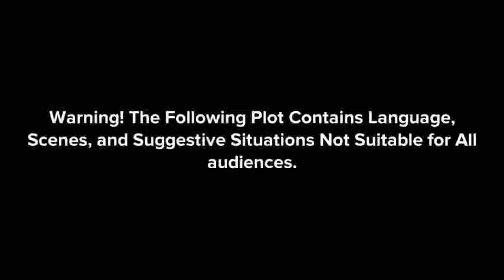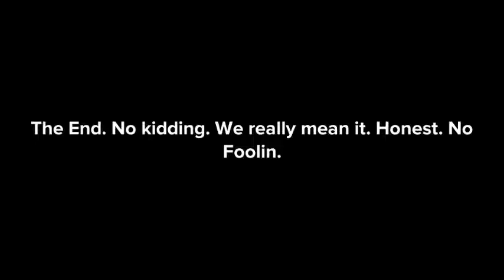Warning! This Plot Features Lame Dialogue with French, German and Spanish:Rated R (for Risible)